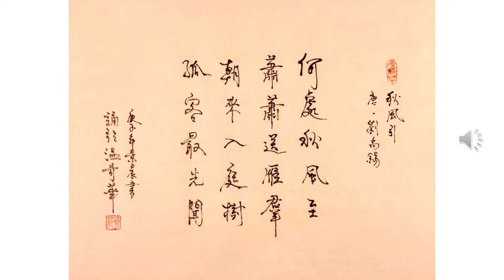【景晨书写朗诵】《五绝 秋风引》（唐 刘禹锡）20201025/01（欢迎击铃订阅）